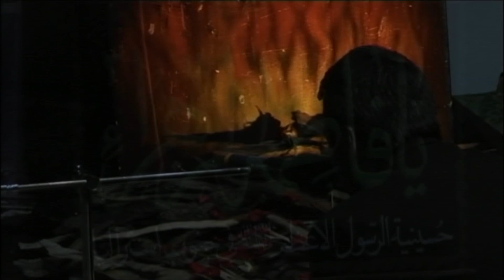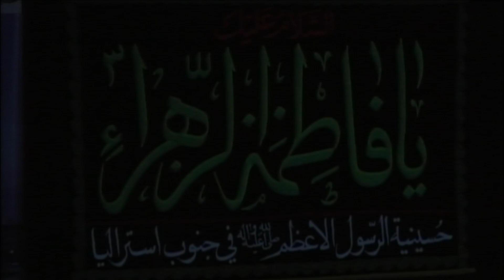Arzi Aiyarat حاج اميرحسين ارضي ليلة 13 ربيع الثاني 1432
حاج اميرحسين ارضي ليلة الثالثة 13 ربيع الثاني عام 1432 هـ في حسينية الرسول الأعظم الكربلائية ادلايد استراليا